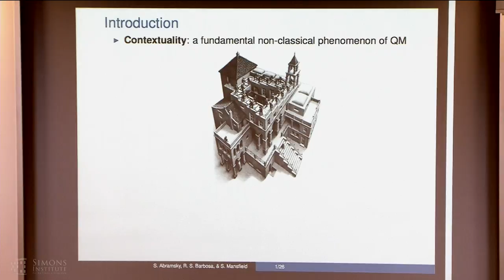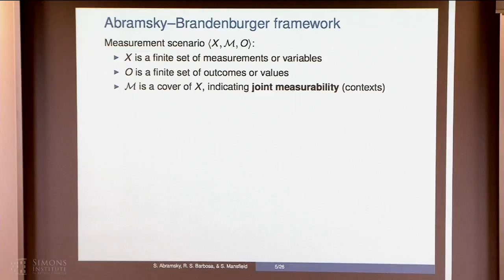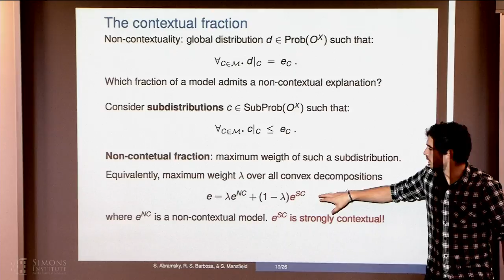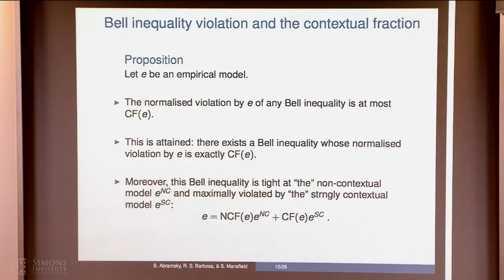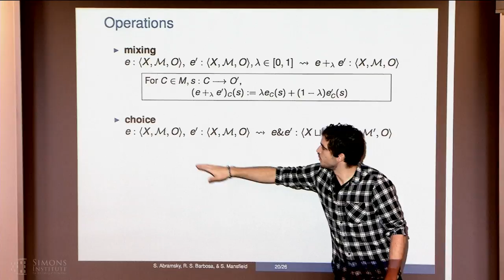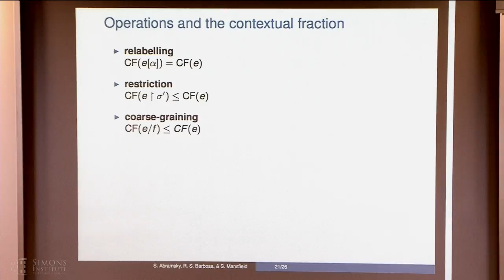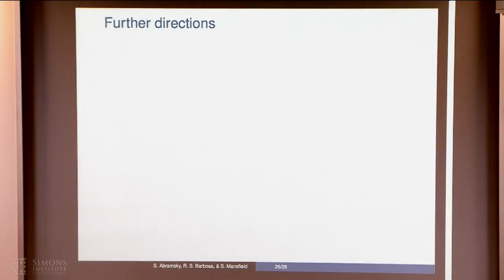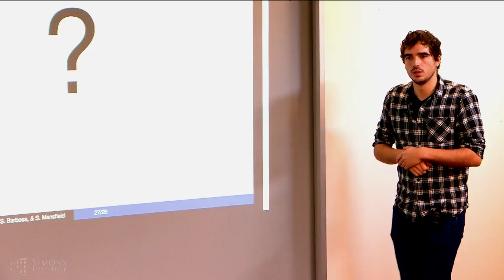Towards a Resource Theory of Contextuality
Rui Soares Barbosa, University of Oxford
Compositionality